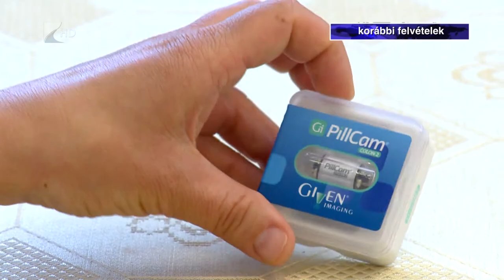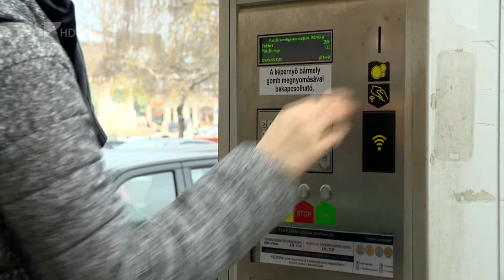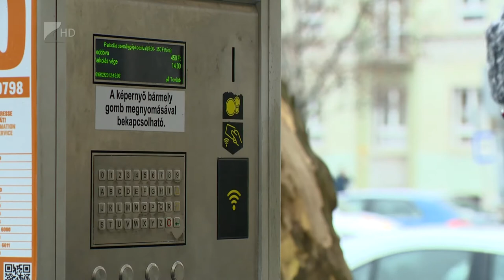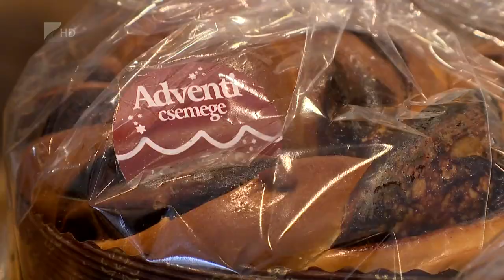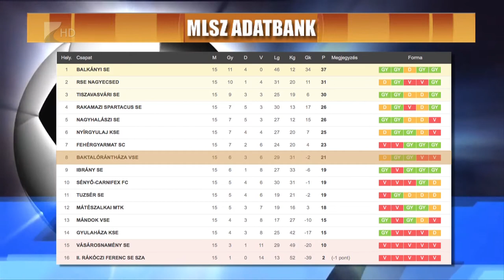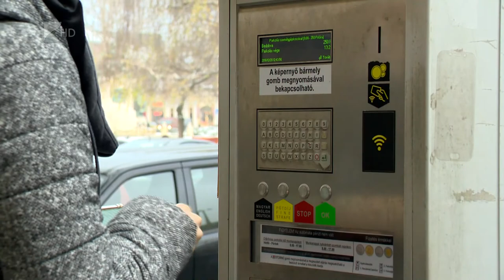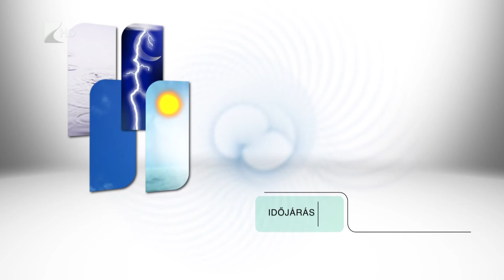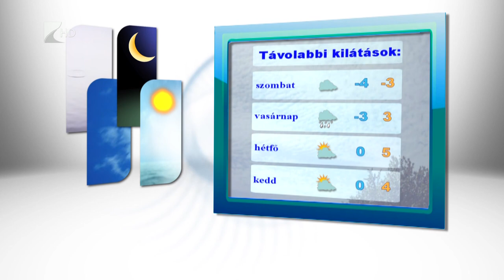Híradó 2016.12.22. - Kölcsey Tv